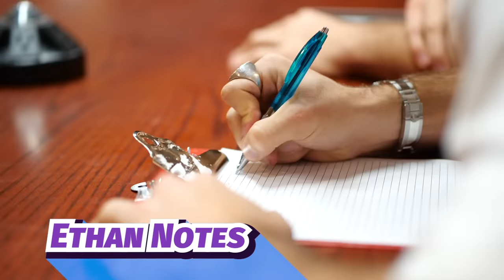Twins Go in a WOMB SIMULATOR together!!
We relived our first bonding experience of all time...

Ethan’s Stuff

Grayson’s Things